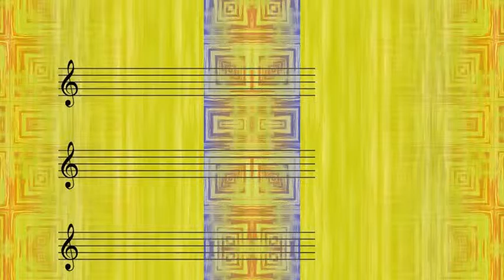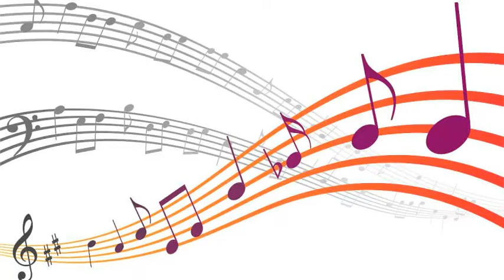Claude Thornhill And His Orchestra - Summer Is Gone